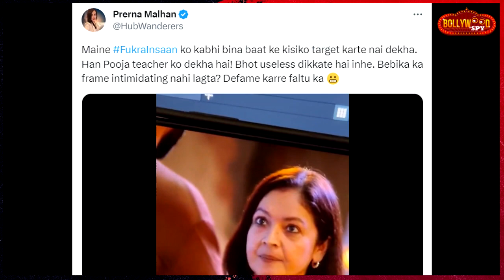Bigg Boss OTT 2 | Bebika Aur Pooja Ki Baaton Par Aaya Abhishek Ke Sister Ka Reaction